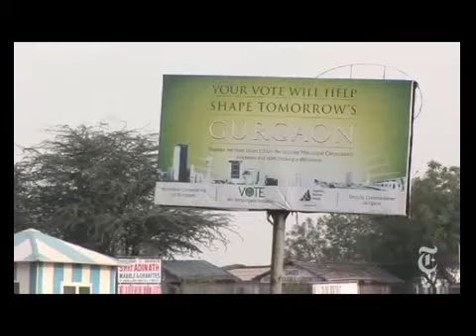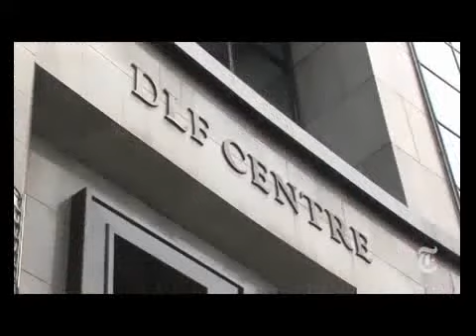World India Rising Off the Grid 09 06 2011